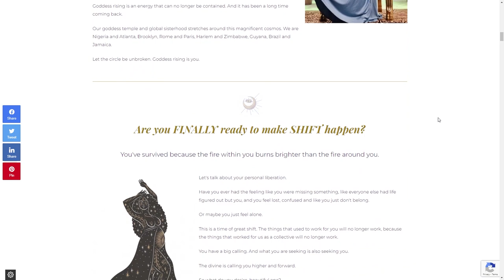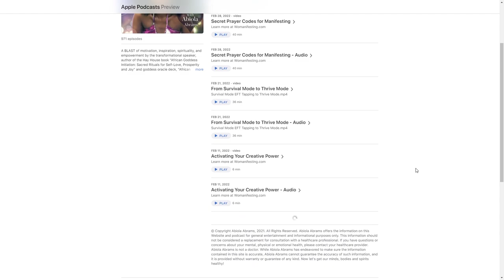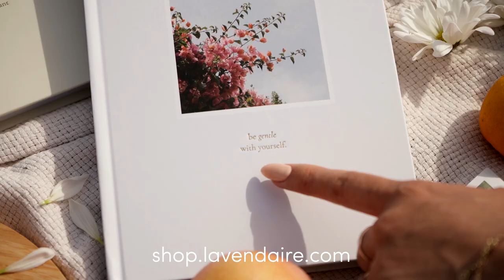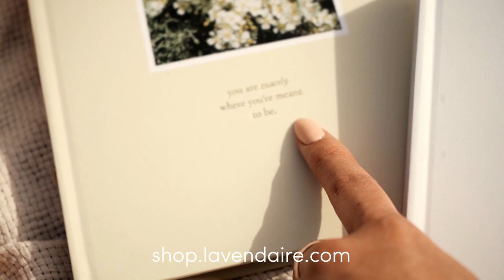African Spirituality, Shadow Work & Manifesting w/ Abiola Abrams | The Lavendaire Lifestyle Podcast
Have you ever wondered why you don’t know much about African spirituality? Abiola Abrams explains why it’s no accident her culture has been excluded from mainstream spirituality, and how her work will empower you to discover your goddess within.

Descended from West African healers, seers, and farmers, Abiola is an intuitive coach, transformational speaker, author of African Goddess Rising, and creator of the African Goddess Initiation Oracle deck.

Timestamps:
1:31 — Abiola’s self love journey: Finding empowerment & embracing her culture
11:39 — Tracing a healer lineage across generations and continents
17:47 — The pros and cons of immigrant parents’ expectations
21:21 — African Goddess Rising; A divine assignment of ancient & modern rituals
24:57 — A recipe for sweetening your manifestations, inspired by a Yoruba goddess
29:10 — Whitewashing & why you don’t already know about African spirituality
36:03 — How to tap into your inner goddess & shadow
44:00 — Lessons on teaching self love as a new mother